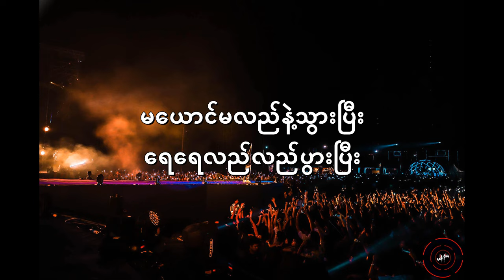တောဂေါ်လီ - Sai Sai Kham Leng & John Stiffler ( Lyrics )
သီချင်းကတော်တော်တော့ကြာပီဆိုပေမဲ့ လက်ရှိချိန်ထိလည်းအောင်မြင်နေဆဲပါ😉
lyric video လေးပါ

Audio from FM Live show
Photo from Sai Sai Official page